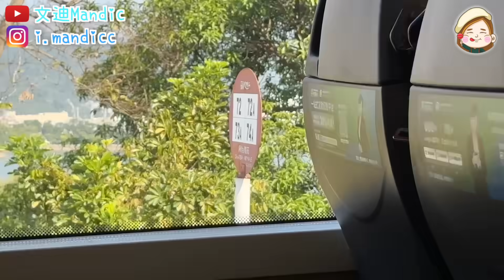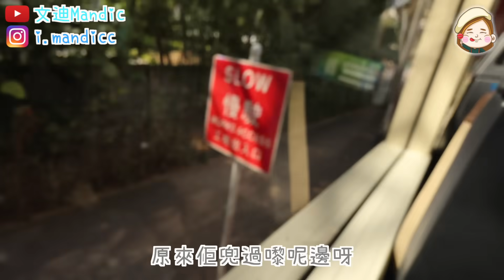【人生清單EP1】搭72號巴士係我人生清單嘅一件事？！原因係有成XX個站！人生必做N件事｜文迪Mandic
究竟全港最長巴士線係幾多個站？
今次我呢條72號巴士路線，由大埔出長沙灣有41個站，算唔算多呢？